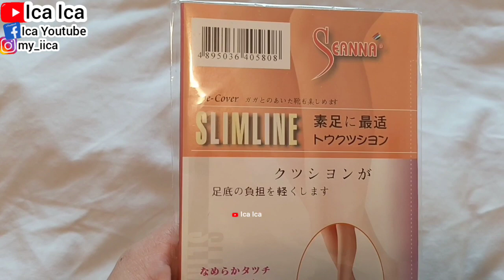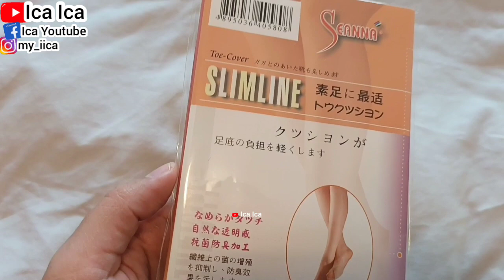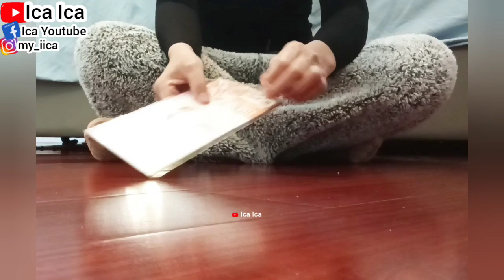KAOS KAKI TAPAK🧦TOE COVER SOCKS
@Ica Ica

TUTORIAL CARA MELEPAS SOFTLENS
TUTORIAL CARA MELEPAS CONTACT LENSES
TUTORIAL CARA SOFTLENS
TUTORIAL CARA PAKAI SOFTLENS UNTUK PEMULA YANG BAIK DAN BENAR
HOW TO WEAR SOFTLENS FOR BEGINNERS
HOW TO USE SOFTLENS FOR BEGINNERS
UNBOXING SOFTLENS
REVIEW SOFTLENS
TUTORIAL CARA PAKAI CONTACT LENSES
Cara memakai soflens agar tidak perih hingga iritasi
Lensa kontak atau softlens adalah pilihan alternatif bagi mereka yang memiliki masalah penglihatan, tetapi enggan menggunakan kacamata.Tak hanya itu, penggunaan softlens juga dapat membuat penampilan Anda menjadi lebih menarik.

@Ica Ica